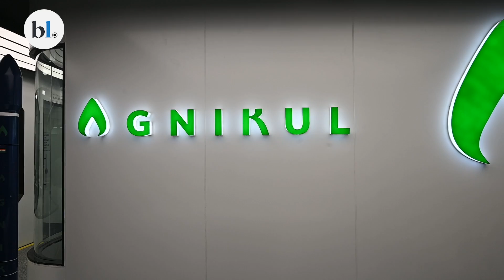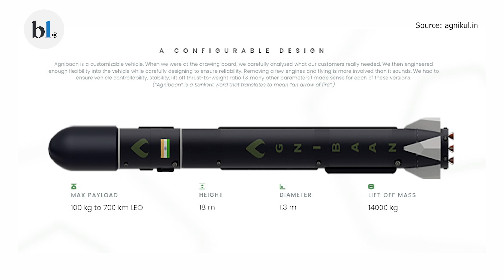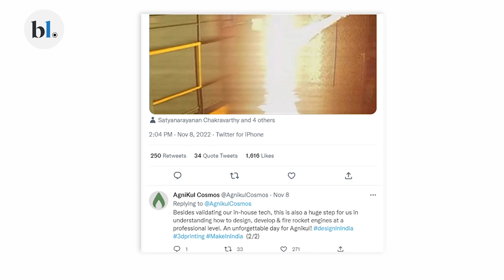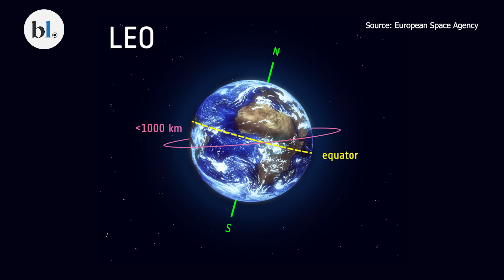Rocket business is a logistics business: Agnikul Cosmos' Srinath Ravichandran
Chennai-based space start-up Agnikul Cosmos is set for a test launch by December-end in a sub-orbital level at 50 to 60 km from the Earth from ISRO’s Satish Dhawan Space Research Centre at Sriharikota.

Srinath Ravichandran, Co-Founder and CEO of the company talks to businessline in this video.

Credits:
Report: T E Raja Simhan.
Video: Bijoy Ghosh.
Edit: V Nivedita.